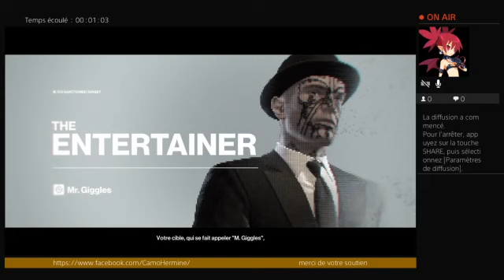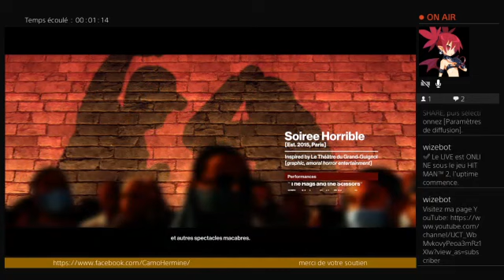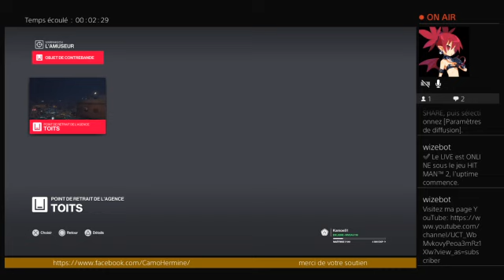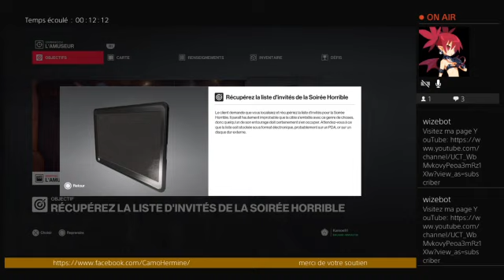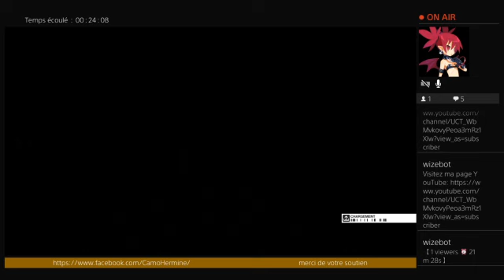Hitman 2 - Cible Fugitive - L'amuseur - Giggles vs Clown Face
Nouveau face à face et nouvelle cible fugitive. Cette fois-ci je me déguise en clown afin de savoir qui rira le dernier.
Et comme d'habitude, de l'action, de l'infiltration et de la mauvaise foi de ma part.